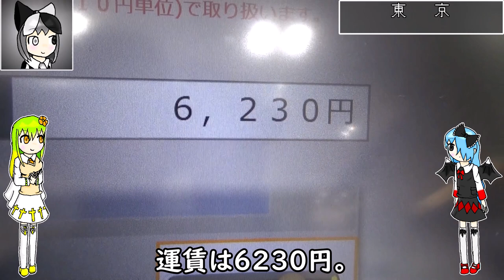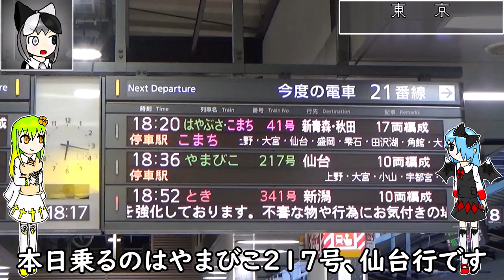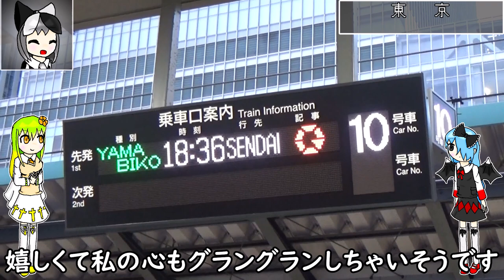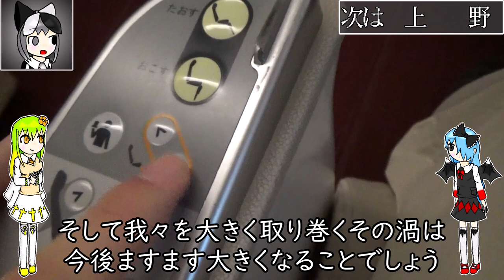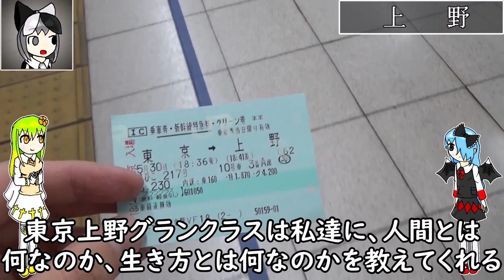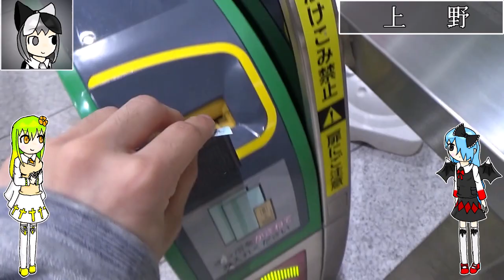東京から上野までグランクラスに乗りましょう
ただブルジョワれるだけではありません。
人生とは何なのかについて知ることもできました。